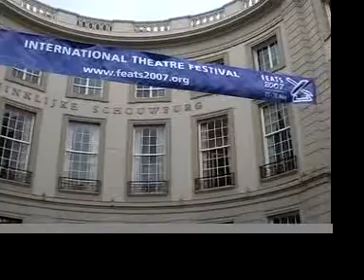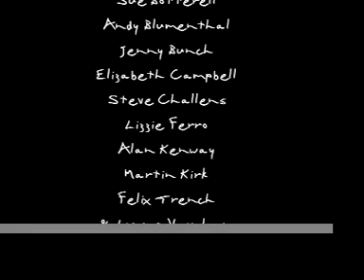FEATS 2007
A short film I made with some footage that I filmed at this years FEATS (Festival of European Anglophone Theatrical Societies) held In the Hague.
This is meant to be viewed as an overall impression of what the festival was like rather than as a specific story. Watch 'til the end.

-Chris